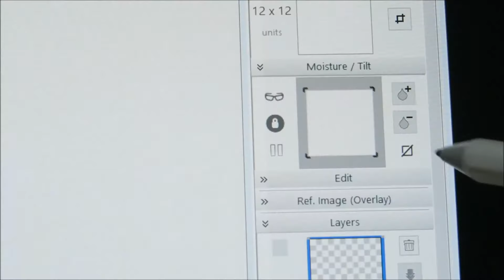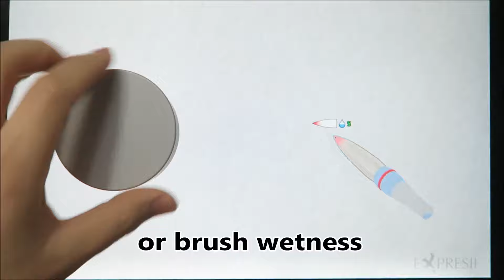Expresii with Microsoft Surface Dial + New Surface Pen on 2017 New Surface Pro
Magic happens when Expresii is combined with Surface Dial!
Machine used: 2017 New Surface Pro i7